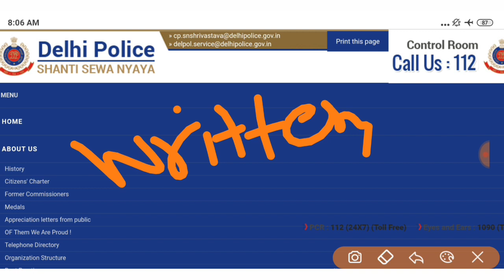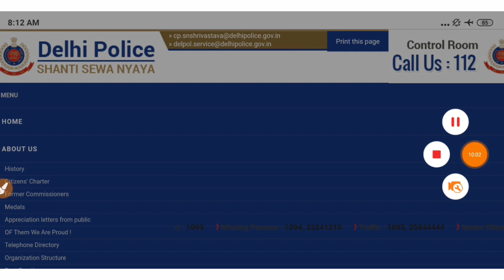Delhi Police CUT OFF 2020 vs 2017 || Full Analysis on Constable Cutoff 2020